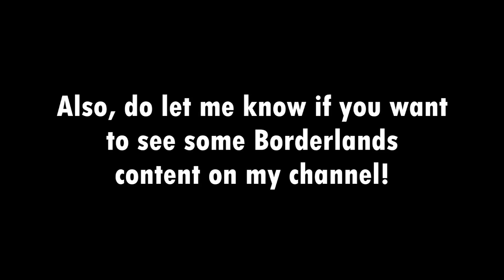When Is Repetitive Gameplay BAD?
Is repetition always bad when it's present in games? I think not!